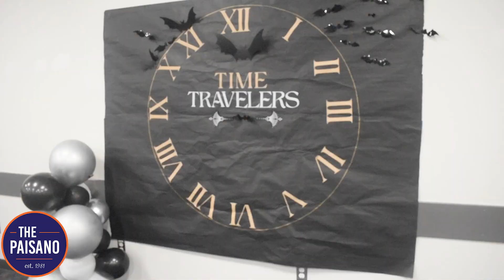Halloween 2023 (Highlights)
Today the multimedia team explored the various halloween events that were happening on campus!

Videographer- William Barnes
Video Editor- William Barnes
Multimedia Editor- William Barnes
Multimedia Editor- Marcela Montufar Soria

Songs Attribution -
Title: Spooky
Author: The Golden Hours
Modifications: Trimmed down the song in one section of the video